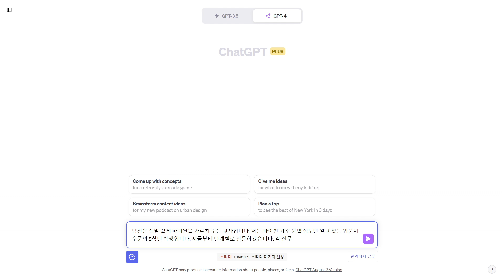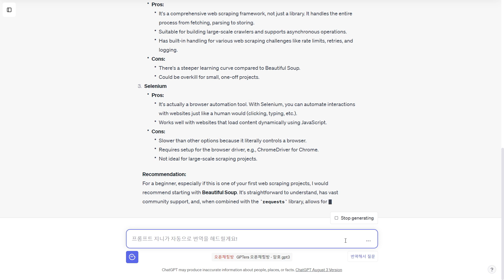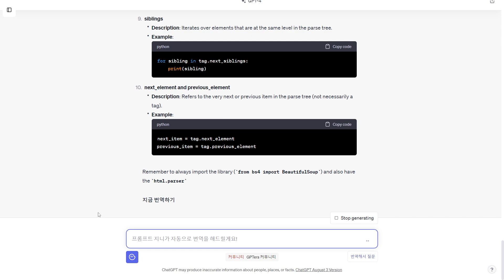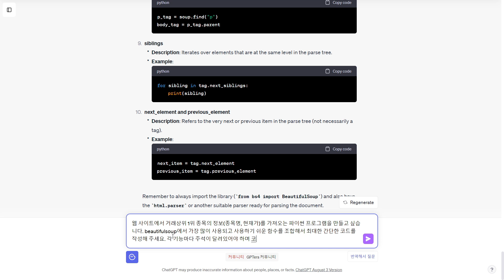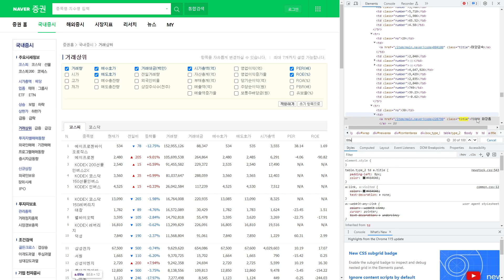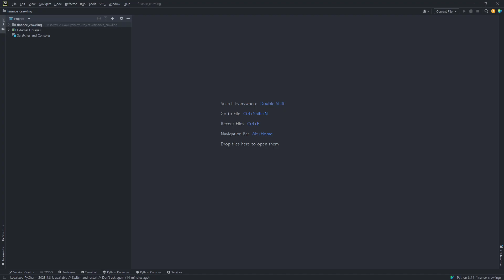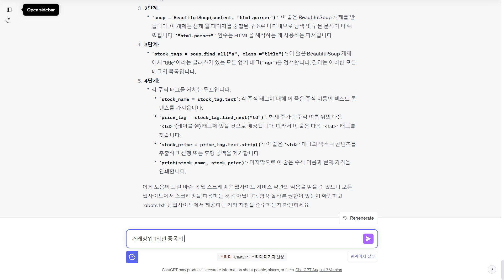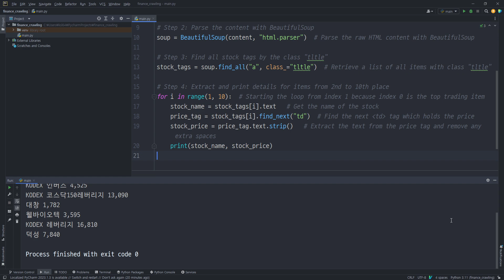챗GPT X 파이썬으로 주식정보 크롤링하기 | 프로그래밍 포기자를 위한 챗GPT X 파이썬